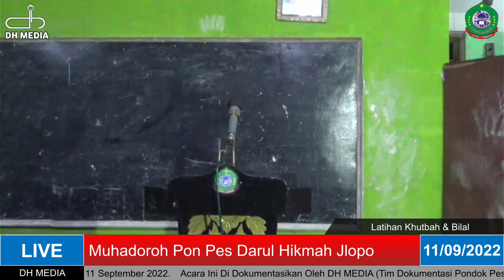Latihan Khutbah & Bilal - Muhadoroh 11 September 2022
Live Streaming: Muhadoroh Di Pondok Pesantren Darul Hikmah Jlopo Tebel Bareng Jombang. Ahad 11 September 2022.    Acara Ini Di Dokumentasikan Oleh DH MEDIA (Tim Dokumentasi Pondok Pesantren Darul Hikmah).
CHANNEL YOU TUBE DH OFFICIAL ADALAH CHANNEL YOUTUBE MILIK PONDOK PESANTREN DARUL HIKMAH JLOPO TEBEL BARENG JOMBANG.
CHANNEL INI DI BUAT UNTUK MENDOKUMENTASIKAN KEGIATAN2 YANG ADA DI PPDH, KEGIATAN YG DI DOKUMENTASIKAN YAITU :
1. NGAJI KITAB BULUGHUL MAROM / KITAB TAFSIR AHKAM YANG DI SIARKAN LANGSUNG DI HALAMAN FACEBOOK PONDOK PESANTREN DARUL HIKMAH DAN DI UPLOAD ULANG DI CHANNEL YOUTUBE DH OFFICIAL.
2. NGAJI SETIAP MALAM SELASA (KAJIAN ASWAJA) DI MASJID2 , MUSHOLA DAN MWC NU BARENG.
3.KEGIATAN PONDOK SEPERTI MUHADOROH ,RO'AN ,SHOLAWATAN, DLL.
4. KEGIATAN MADRASAH DINIYAH .
5.DLL
              SEKILAS  BIOGRAFI PENGASUH PP DARUL HIKMAH
BELIAU ADALAH KYAI MUHAMMAD SHOLEHUDDIN SHOFWAN,
KYAI SHOLEH PERNAH MENGAJAR DI MADRASAH HIDAYATUL MUBTADI'IEN PONDOK PESANTREN LIRBOYO KOTA KEDIRI (TAHUN 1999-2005), PENGAJAR DI PONDOK PESANTREN TAMBAK BERAS MUALIMIN - MUALLIMAT KOTA JOMBANG (2006 - SEKARANG).
SEKITAR TAHUN 2012 AN BELIAU MENDIRIKAN PONDOK PESANTREN DARUL HIKMAH DI DUSUN JLOPO DESA TEBEL.
BELIAU JUGA SUDAH MENJADI MURSYID THORIQOH QODIRIYYAH WA NAQSYABANDIYYAH.